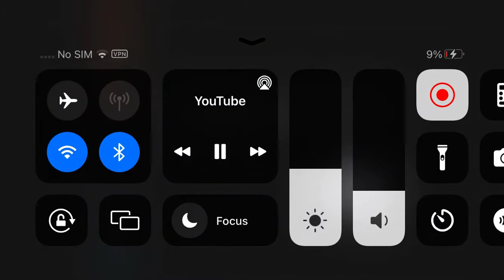HBO Canada Feature Presentation Intro (2014)